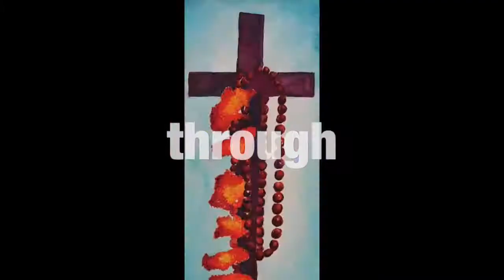3.5 Year Dreadlock Q&A - What Would I Change + Semi-Free Forming VEDA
I talk about what I would do differently if I started a new set of locs, discuss a bit about Semi-Freeforming and answer your questions.

Richland, WA
99352